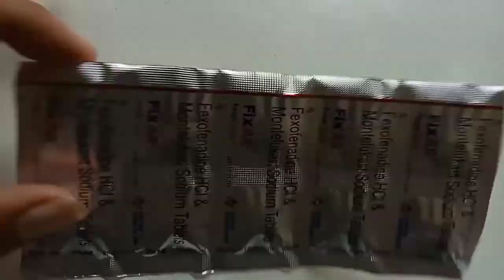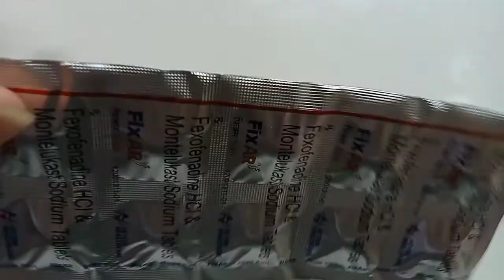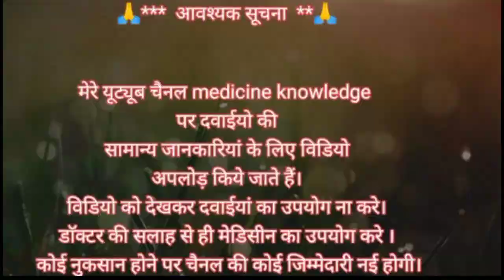FixAr tablet, fexofenadine montelukast tablet, Sardi alergy ka Tablet, FixAr tablet use in hindi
सर्दी का टेबलेट एलर्जी का टेबलेट सर्दी का टेबलेट खांसी का टेबलेट चुका हूं कटर ब्लेड से काटा पच्चीकारी क्या करें सर्दी हुई क्या करें सर्दी का दवाई सर्दी का मेडिसन सैलरी कट ऑफ डेट खांसी का टेबलेट एलर्जी खुजली खुजली खुजली का दवाई खुजली का इलाज करें
fix ar tablet, FixAr tablet use in Hindi
FixAr tablet for use
FixAr tablet kis kam aati hai
fexofenadine montelukast tablet
fexofenadine montelukast tablet use in Hindi
fexofenadine montelukast tablet Sardi Ka
fexofenadine montelukast tablet side effect
fexofenadine montelukast tablet use
FixAr tablet kis kam aat hai
सर्दी एलर्जी का टेबलेट सर्दी का टेबलेट सर्दी का टेबलेट अच्छा वाला खांसी का टेबल
Sardi Ka tablet allergy ka Tablet Sardi Hui kya Karen khansi Hui kya Karen Sikka tablet Sardi ka ilaaj Sardi Ka medicine Shabd ka Tablet ine Hindi